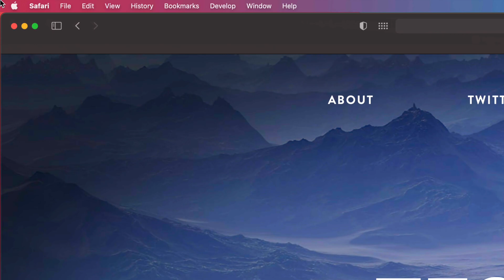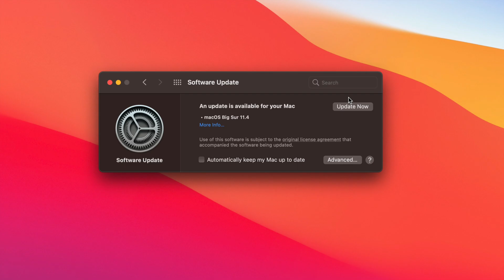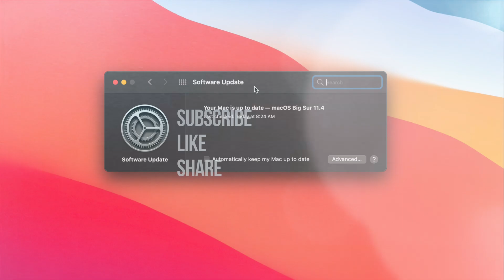How to Update a Mac Pro to the New MacOS Big Sur 11.4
Update Mac Pro to macos big sur 11.4